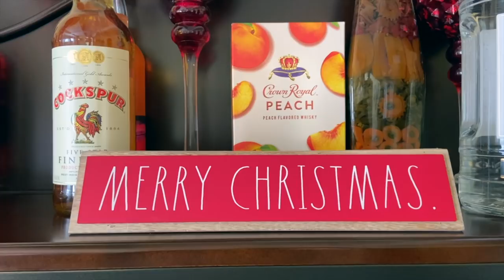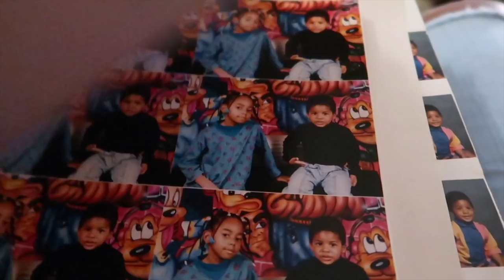VLOGMAS DAY 2 | Our First Holiday As The Springers, Family Gatherings + More | ShaniceAlisha .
We’re backkkkk with DAY 2 of Vlogmas2021 & super excited to share our very first holiday as The Springers with you all! Come along as we spend Thanksgiving Day with both sides of our families, reminisce on old photos/memories, join the TikTok shenanigans + more!